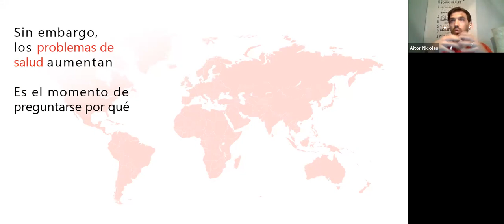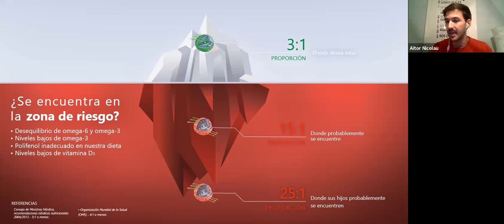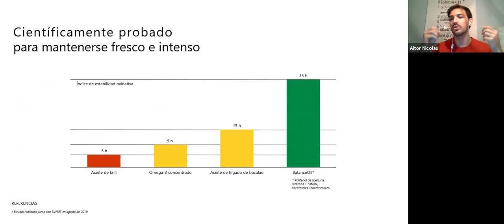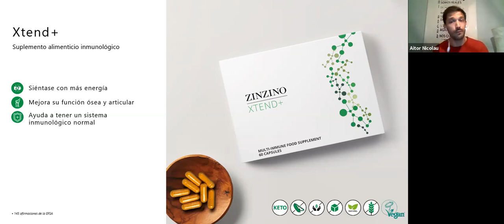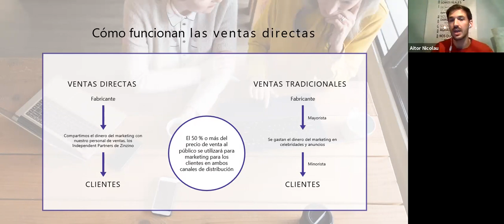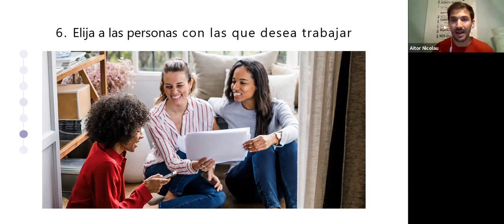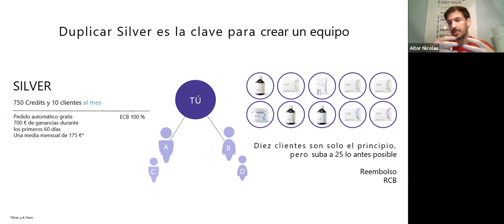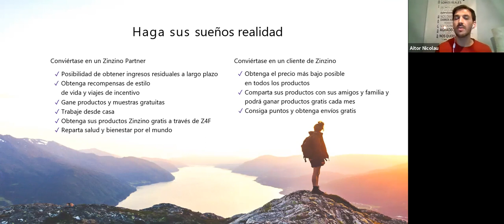Presentacion Zinzino por Aitor Nicolau